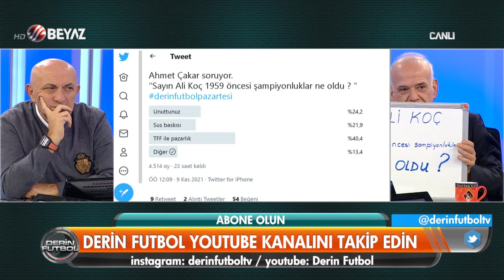Derin Futbol 8 Kasım 2021 2.Kısım